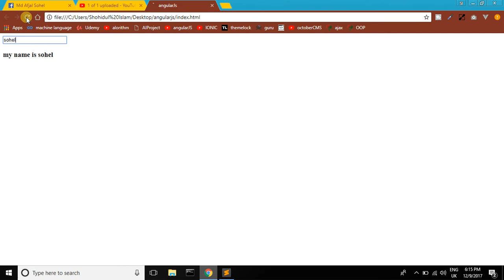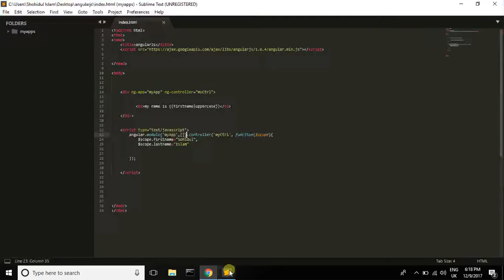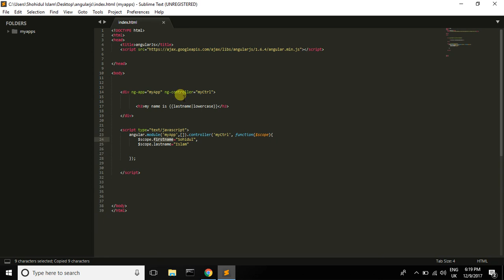Angularjs bangla tutorial 9(upper & lower)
AngularJS is a JavaScript-based open-source front-end web application framework mainly maintained by Google and by a community of individuals and corporations to address many of the challenges encountered in developing single-page applications. The JavaScript components complement Apache Cordova,

this tutorial i want to teach you about ng-app, ng-model and ng-bind